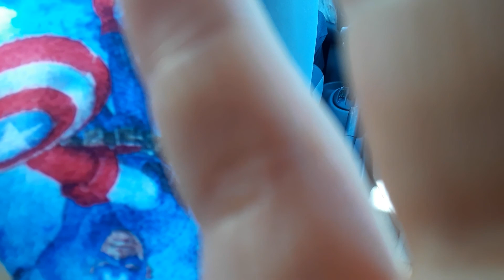Dog man goes to burger king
Dog man goes to burger king and gets a meal